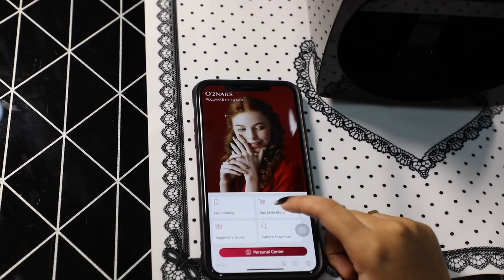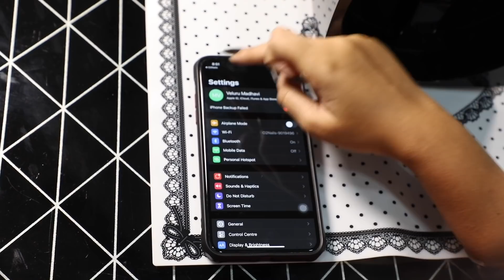Nail Art | My Nail Art Machine usage | Neha_nani | links in description for the Nail Art Kit.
This video is for all those people who have been asking me questions about my nails. This video is a demonstration of the O2 Nail Art Machine.

Amazon links-
O2 Nail Art Machine
LED UV nail dryer-